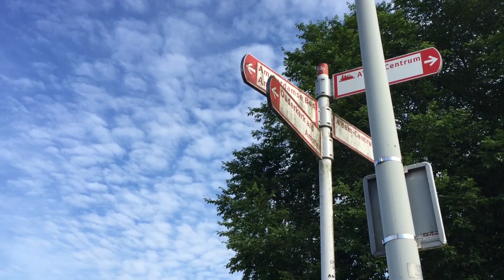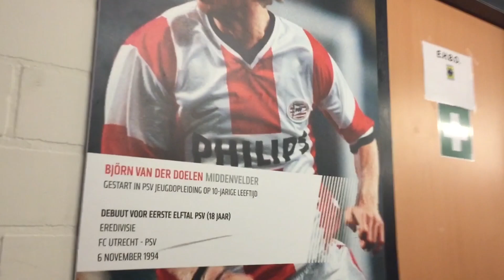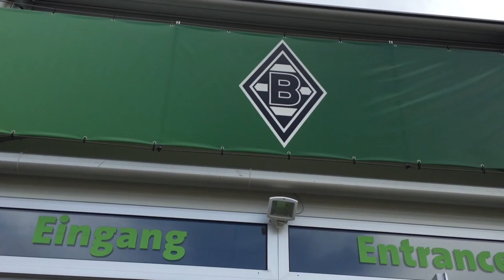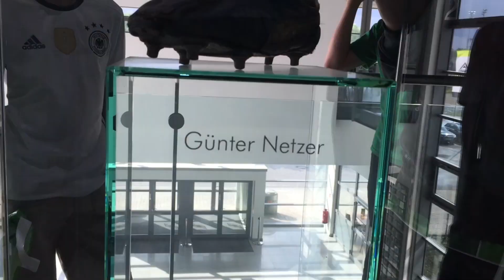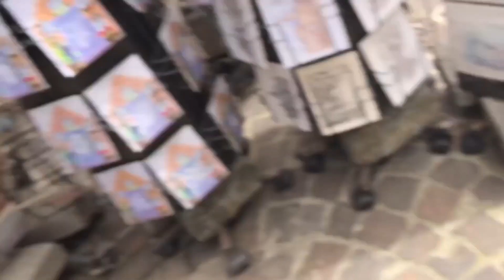Europe Trip Vlog 2016 | Vonix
rogyr - long day
Andrew Applepie - Frisbee
Maxzwell - Sun

-Vonix